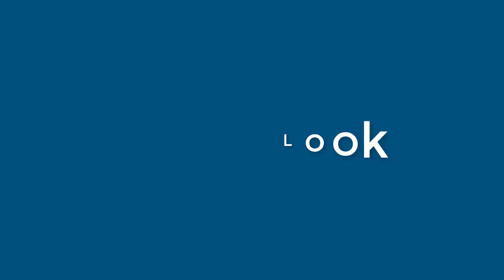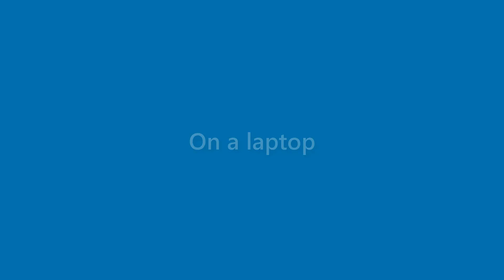Toni Hensley - appearance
Name Look - Toni Hensley - appearance. In this video we present "Toni Hensley" name look and feel in various scenarios.
This video will cover:
How does "Toni Hensley" look as a personal letterhead?
How does "Toni Hensley" look on a business card?
How does "Toni Hensley" look on a computer/laptop screen?
How does "Toni Hensley" look with different background colors?
How does "Toni Hensley" look with various fonts?